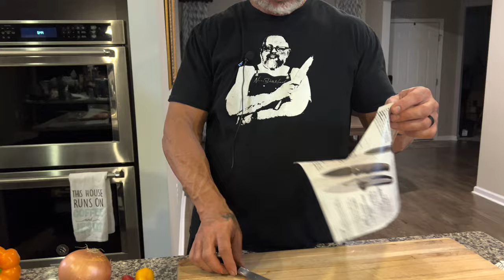OKINGJOY - Lee S. Knife Set - VG10 Damascus Yanagiba, Nakiri, Carving knife, Utility knife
We have not been compensated. We are not being compensated in any way for this review. Everything you saw was live, and every comment was in the moment. We have not seen the knives prior to using them.

The company reached out to us, and he wanted to compare their product to other products on the market. I always tell them, " Be careful what you wish for! " So, we grab some of the best knives we have in the house. THE POINT WAS TO SHOW YOU PERFORMANCE AGAINST THE BEST AS WELL AS SHOW YOU THE VALUE OF THEIR PRODUCT VERSUS HOW EXPENSIVE SOME OTHER KNIVES CAN BE. WE DID TALK ABOUT THE METALLURGY AND THE WEAR AND TEAR. WE ALSO TALKED ABOUT UPKEEP AND WE SHOW YOU HOW TO USE IT AND PERFORMANCE. LISTED BELOW IS  A STORY FROM THEIR WEBSITE. WE ARE ALSO INCLUDING A LINK FOR THEIR PRODUCTS. We were not compensated for this review. The knives were sent to us, and we did the review live for you. We are in the box them in front of you and we use them. Their performance speaks for themselves.

The story of Okingjoy® begins with a founder, Mr. Sato Ryo, who has a deep love for both traditional and modern design. He was born in Seki-shi, Japan, a city with a centuries-old history of blade making, and from a young age, he held great respect for the traditional craft passed down through his family. However, Mr. Sato Ryo was not content with simply preserving tradition; he wanted to bring this ancient art form into the 21st century.

"Okingjoy® is the epitome of ancient Japanese art, using carefully selected Japanese Sakai steel and time-honored forging techniques.
It was born in Heisei 3 and embodies Japan's artistic heritage.
Each blade shaped by craftsman spirit combines beauty and practicality.
Knives live to express all beauty, and I live to make all knives.
Okingjoy® symbolizes a world-class brand that pays homage to Japan’s enduring forging tradition."

Founder of Okingjoy® Sato Ryo
Heir to a century-old Japanese blade-making tradition

Lee S. Knife Set
Take charge of your kitchen effortlessly with the strength and sharpness of high-carbon 5cr15mov stainless steel. This knife bundle is rated at 58+ Rockwell hardness, guaranteeing impressive cutting prowess. The hand-sharpened blade, paired with a durable pakkawood handle, ensures a secure grip even in the heat of culinary battles. With its stain-resistant and easy-to-clean blade, this knife requires minimal maintenance while delivering exceptional performance. Whether at home or in professional settings, this expertly engineered knife bundle is designed for victory. It comes packaged in a beautifully handcrafted ash wood box, making it the perfect gift for cooking enthusiasts.

Yanagiba Knife
Crafted with precision and expertise, Okingjoy presents a remarkable kitchen knife made from a Japanese 67-layer Damascus high-carbon steel VG-10 core. With a hardness rating of 60± HRC, this knife guarantees exceptional sharpness and durability. Its solid and elegant appearance is complemented by a stunning laser water ripples-shaped Damascus pattern, adding a touch of sophistication to your culinary experience. The high-grade Rhodesian Copalwood and Buffalo Horn handle not only enhance the knife's aesthetic appeal but also ensure environmental protection and ergonomic design, making it a pleasure to use. Whether you're slicing oversized beef, salmon, or tuna, Okingjoy's Yanagiba knife is the perfect tool for the job. To top it off, this exquisite knife is presented in a handcrafted white ash wood box, showcasing Okingjoy's commitment to quality and craftsmanship.